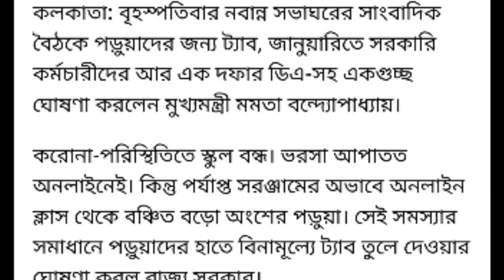উচ্চ মাধ্যমিক ছাত্র-ছাত্রীদের জন্য বিরাট ঘোষণা মুখ্যমন্ত্রীর// সকল ছাত্রছাত্রীকে দেয়া হবে ট্যাব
আজ ডিসেম্বর মাসের 3 তারিখ মাননীয় মুখ্যমন্ত্রী মমতা ব্যানার্জি ঘোষণা করলেন প্রত্যেক ছাত্র-ছাত্রীকে দেয়া হবে। যারা উচ্চমাধ্যমিকে পড়াশোনা করছে তাদের জন্য ।যাতে তাদের অনলাইন পড়াশোনার সুবিধা হয়।